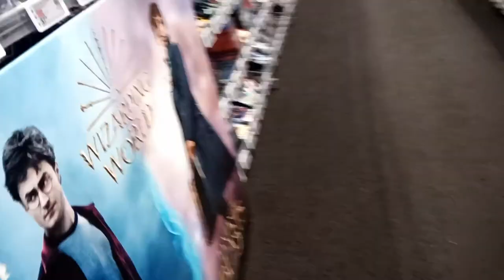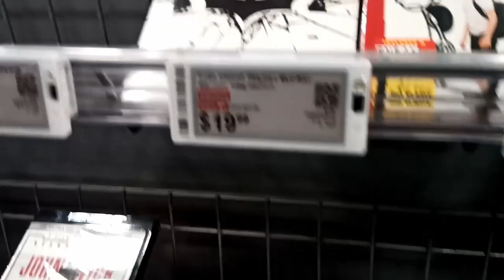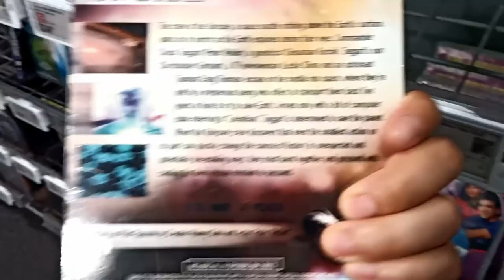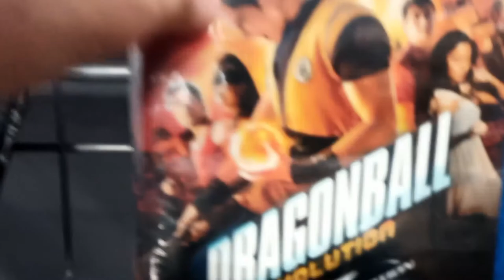Best Buy HAS NOTHING | Movie Hunt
Best Buy has nothing. Finally visiting Best Buy after months of being closed. On the hunt for some blu rays.